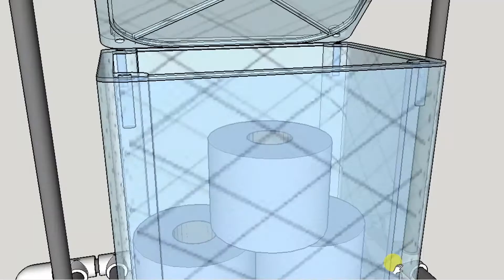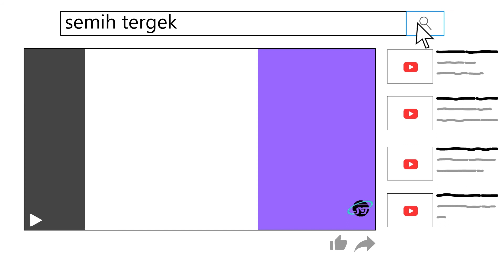Tesisat Borusundan Tuvalet Kağıdı Tutucusu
Bu videomuz da plastik tesisat borularından tuvalet kağıdı tutucu stand yapacağız. Videoada birleşme detayları ön planda tutulmuş olup sıcak kaynak kullanılmamıştır. Böylece sök tak basit hale getirilmiştir. Benzer çalışmalarınızı bizimle paylaşabilirsiniz.